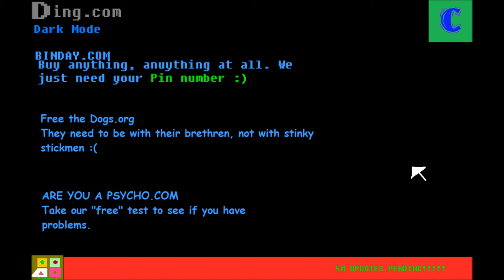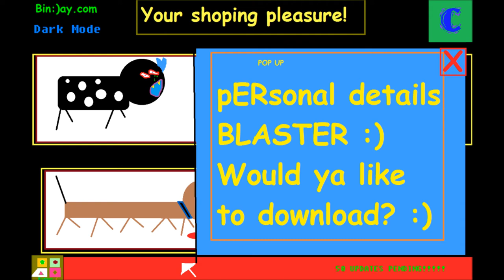The Spike & Damian Chronicles: Binternet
Damian goes on the Binternet to buy a Dog.